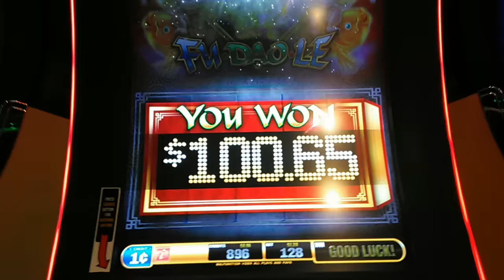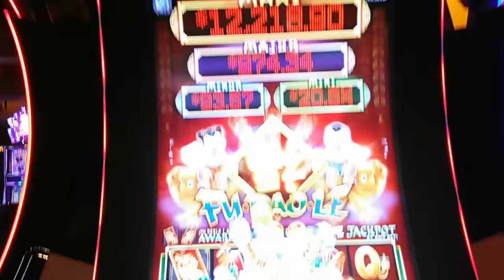Bally - Fu Dao Le : Red Envelope Progressive pop